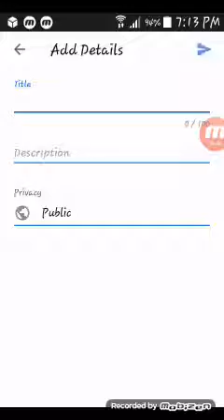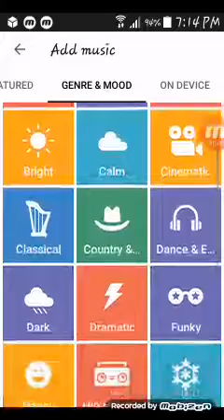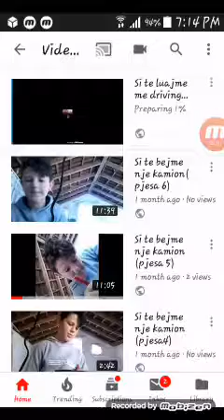Si te hedhim nje video ne youtube